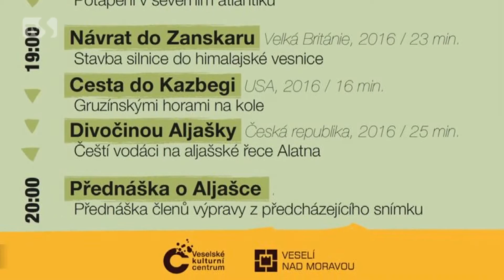TVS: Veselí nad Moravou 21. 2. 2017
Ve Veselí se konalo vyhlašování nejlepších sportovců okresu / Element for Fun má první CD / Mladí judisté doma uspěli